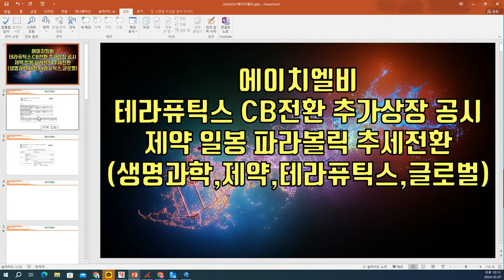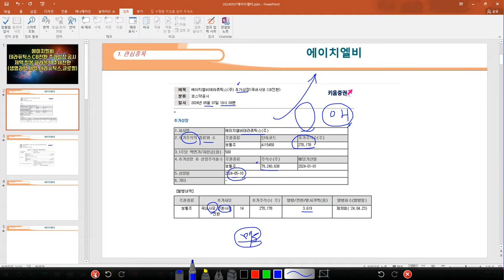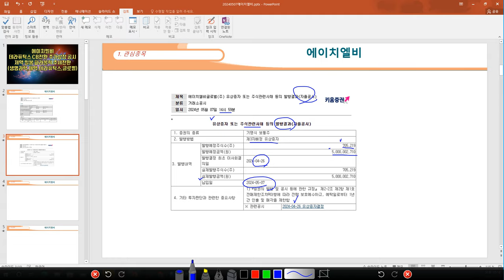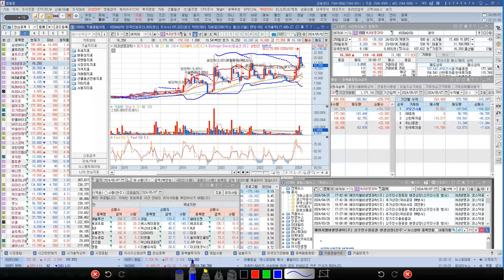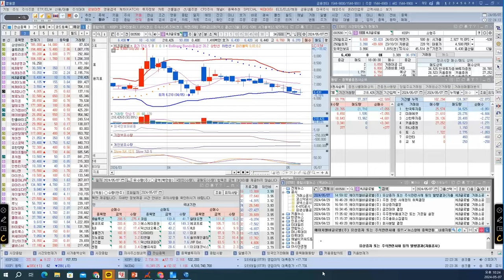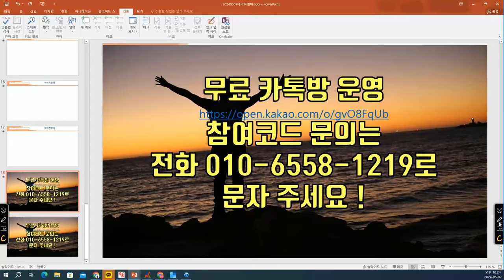[ 주식 ] 에이치엘비, 테라퓨틱스 CB전환 추가상장 공시, 제약 일봉 파라볼릭 추세전환 (생명과학,제약,테라퓨틱스,글로벌)